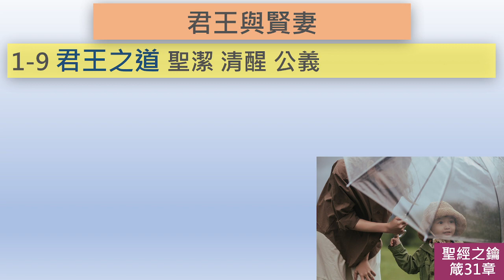箴言-第31章-君王與賢妻【聖經之鑰】PROVERBS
[聖經之鑰]  箴言-第31章 君王與賢妻